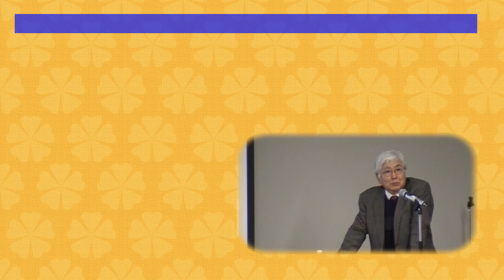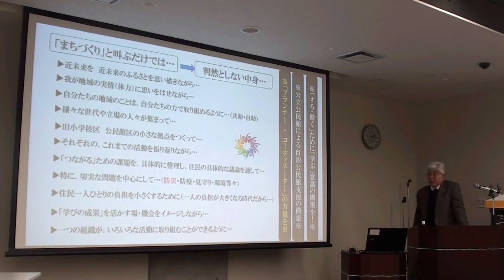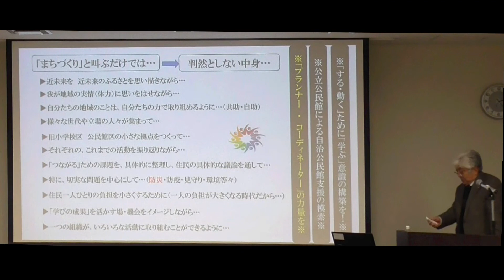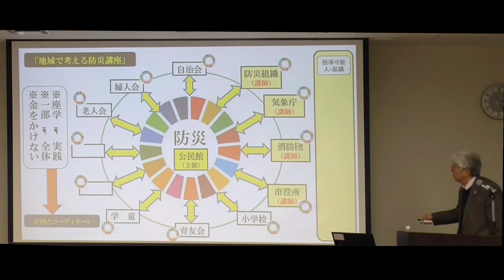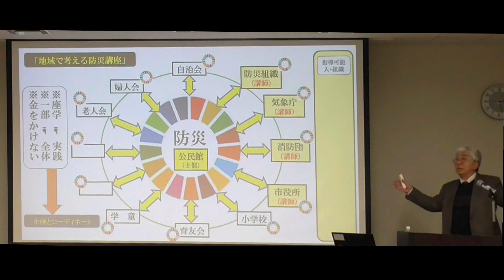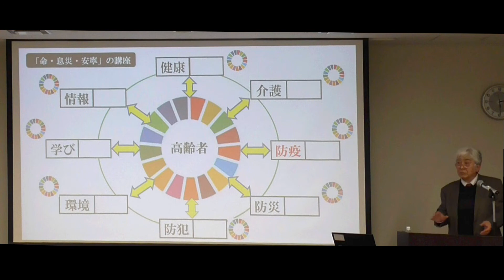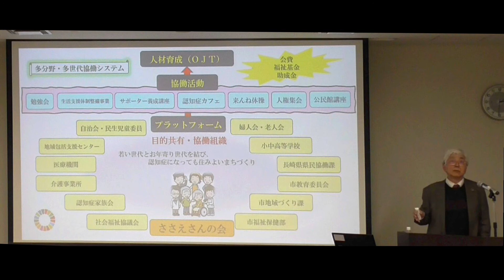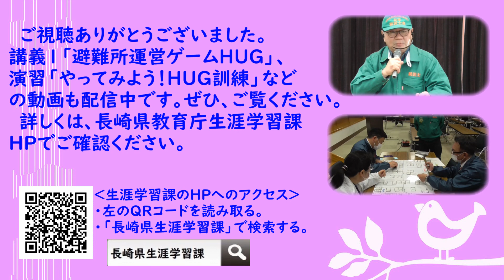「そして想う、公民館の新たな役割」」Part３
講師　長崎県社会教育支援「草社の会」顧問　江頭　明文　氏
主催　長崎県教育委員会　長崎県公民館連絡協議会
内容　公民館や公民館職員に求められること
公民館の事例「地域で考える防災講座」
講義のまとめ　など